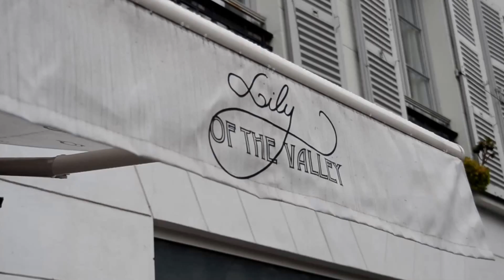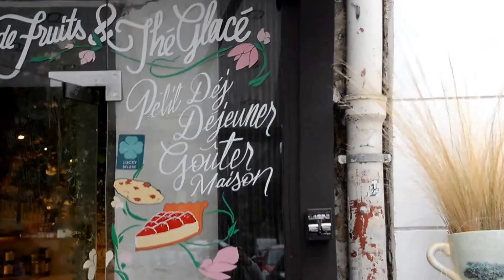PARIS SALON DE THÉ / Lily of the valley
12 rue Dupetit Thouars, 75003 Paris.
Ouvert du lundi au vendredi de 8h30 à 18h30
et le samedi et dimanche de 11h à 19h.
Métro 3,5,8,9 République / Métro 3 Temple

Hello aujourd'hui, on se retrouve encore avec une partie de notre pastelminniedreamteam d'instagram : Sam, Marie-Charlotte , Sophie et moi , nous nous sommes donnés rendez-vous à deux pas de l'école Dupperé pour un tea time 100% girly .

Si vous aimez les plafonds de fleurs, la vaisselle dépareillée et les cakes fait maison, ce salon de thé est fait pour vous ! Et en plus l'accueil y est impeccable.

En tout cas, moi qui en avait tant entendu parlé, je suis ravie de notre goûter même si le lieu est extrêmement petit, on se colle un peu aux copines et avec le thé, un cheesecake et 3 red velvet , même la pluie ne nous fera rien .

Pour le prix c'est très raisonnable, environ 8€ pour un thé et un gâteau, pour le thé nous avons partagé une grande théière à deux.

Dites moi en commentaire si vous y êtes déjà allés ou si ça vous tente .

Amélie

Les comptes insta de mes copines:
Sam : @samfancymelody
Marie-Charlotte : @frommariewithlove
Sophie: @yeasoso